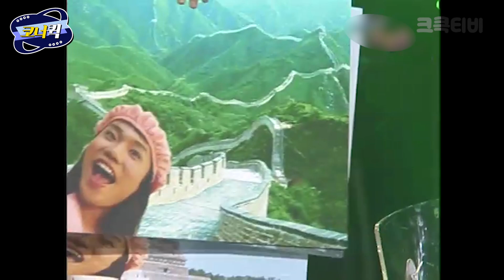[크큭티비] 내이름은안상순 : 어디서 정화조 냄새나지 않아요? | ep.405-407 | KBS 방송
▶출연자정보: 안상태, 정경미, 윤형빈, 한민관, 안영미
▶회차정보:
405회 (*2007년 08월 12일 방영)
406회 (*2007년 08월 19일 방영)
407회 (*2007년 08월 26일 방영)